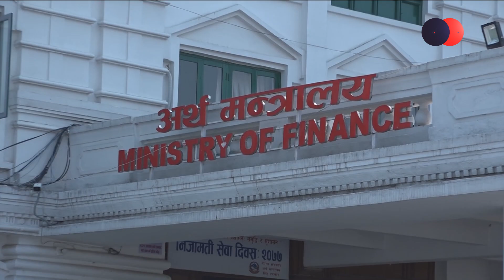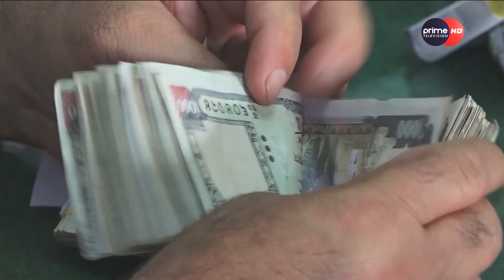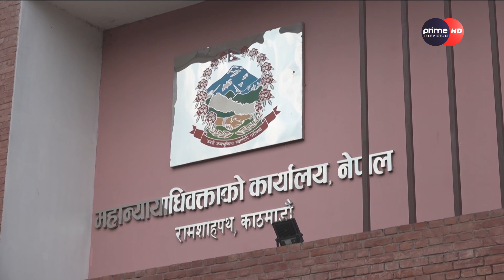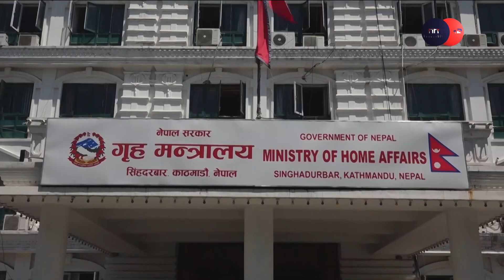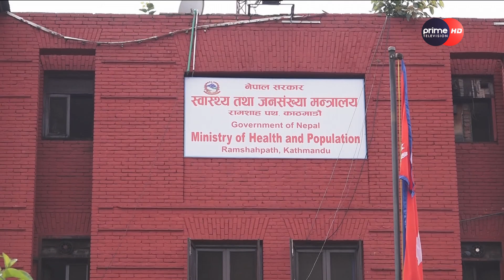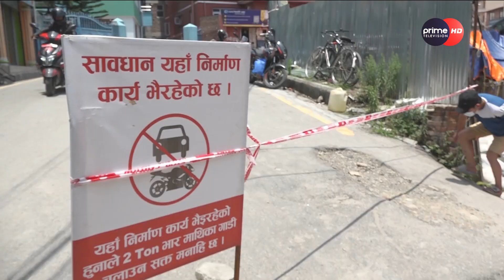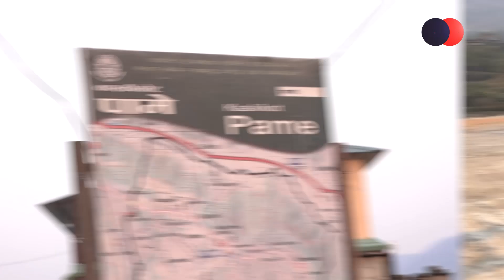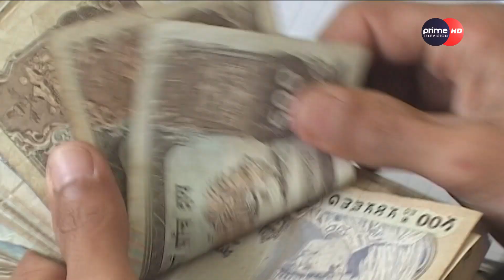PrimeHD||प्राइम समाचार जेष्ठ १४, २०८०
प्राइम समाचार जेष्ठ १४, २०८०
More Useful Links :